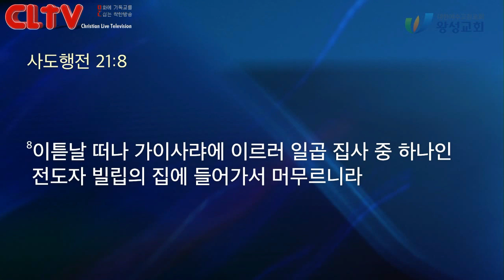CLTV 파워메시지ㅣ2019.12.8 주일설교ㅣ왕성교회(길요나 목사)ㅣ사도행전 (13) '최고의 능력, 순종'